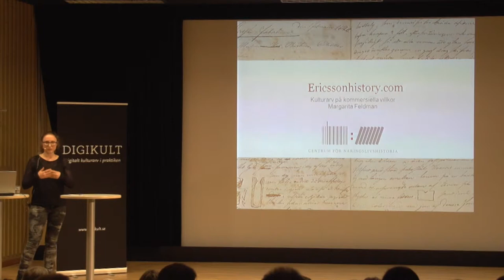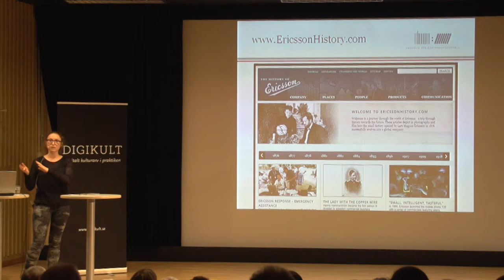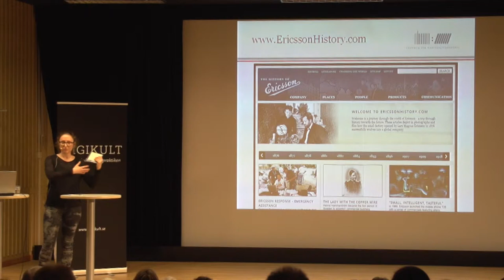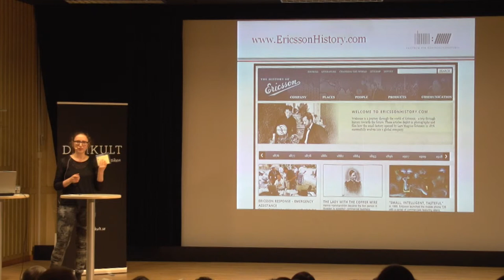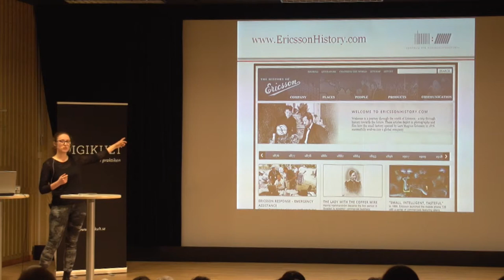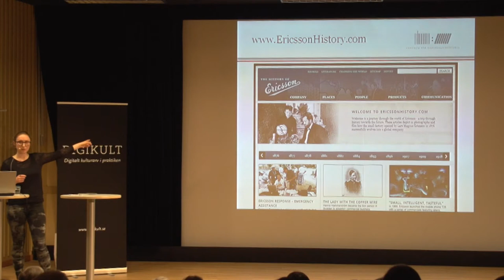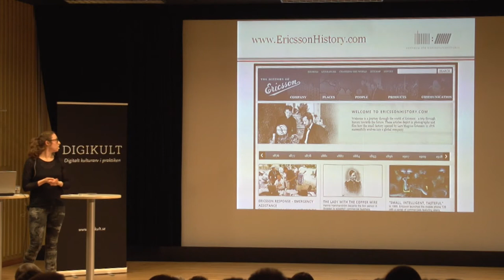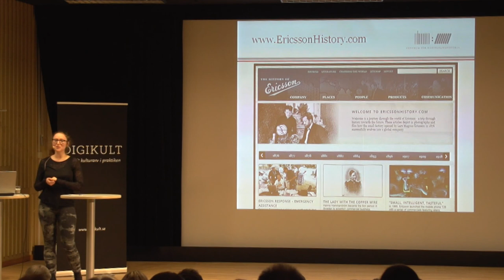Ericsson - kulturarv på kommersiella villkor / Margarita Feldman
Föreläsning vid konferensen Digikult 2014. Margarita Feldman är arkivarie, bildredaktör och sociala medier-ansvarig på Centrum för Näringslivshistoria. Hon har tidigare varit ansvarig för Ericssons och Arla Foods historiska arkiv, men nu arbetar hon främst med nya medier och kommunikation. Centrum för Näringslivshistoria är en ideell förening med uppdraget att bevara och berätta näringslivets historia.